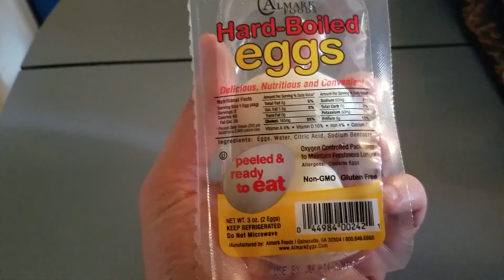Being Healthy - Vlog 3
I'm Fat, and I"m trying to change that. Join me on my first day on a healthier life!